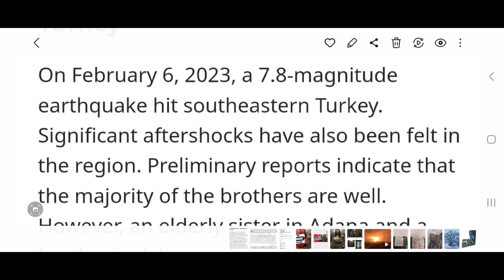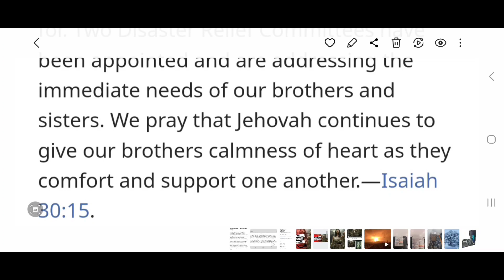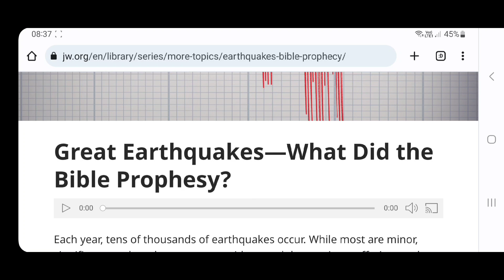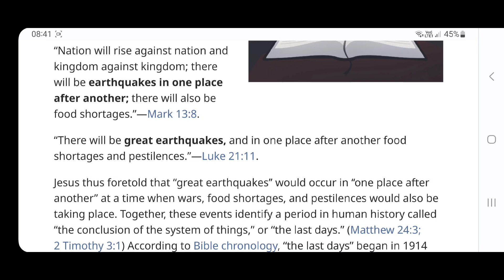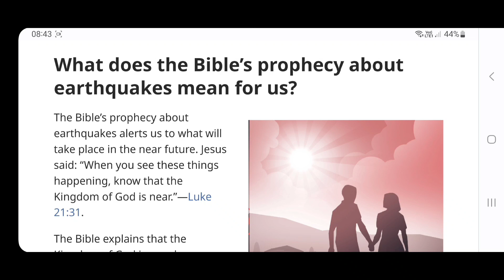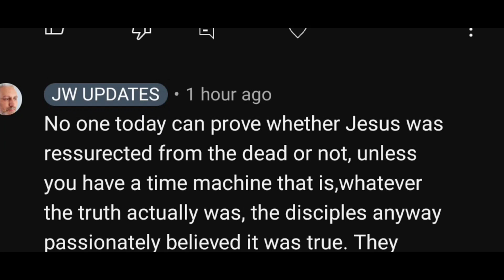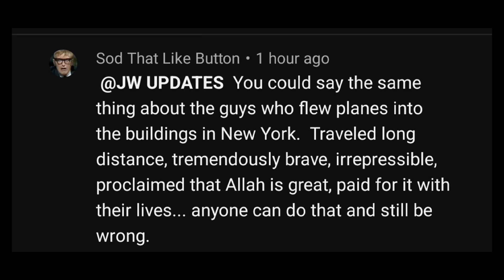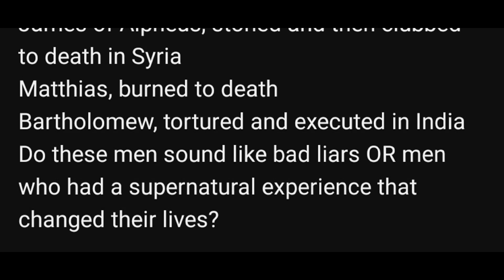MEGA EARTHQUAKE shocks WATCHTOWER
A  MEGA earthquake in Turkey has sidelined all other current considerations as the WATCHTOWER's second BREAKING NEWS for the year it is about this disaster